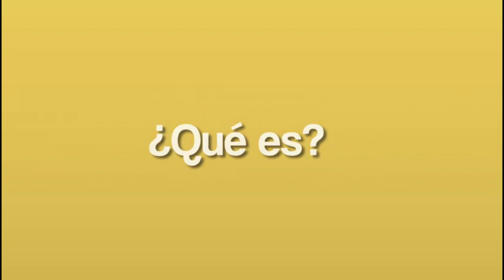EL MAL ESTADO DE LAS REJILLAS DE LA COMUNA TRES SON UNA TRAMPA MORTAL